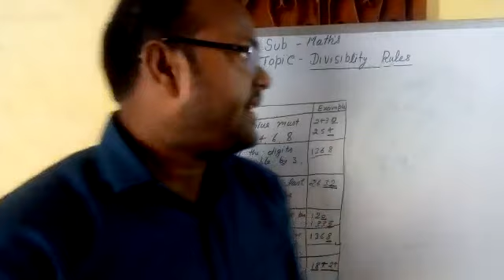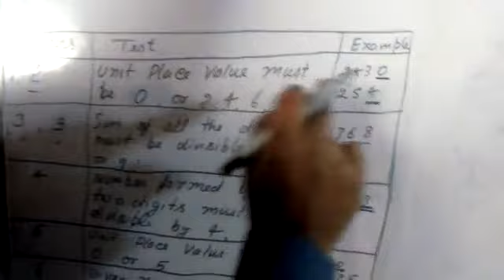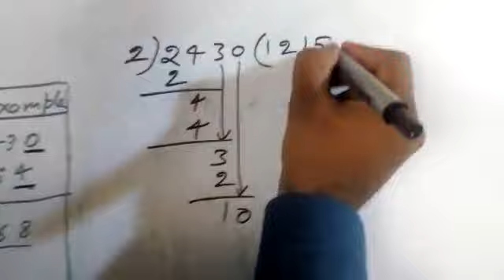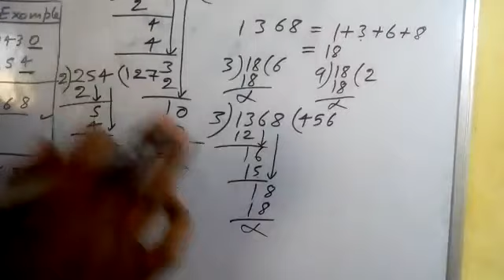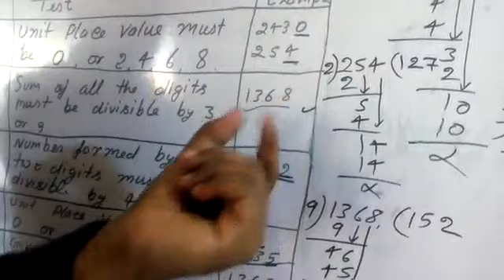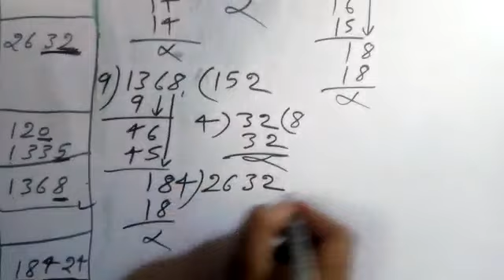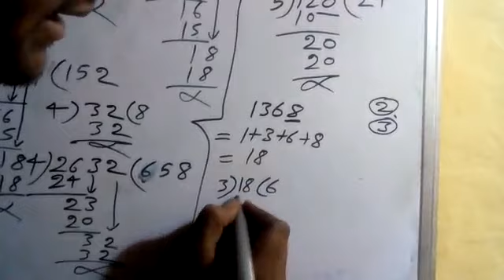Maths, Divisibility Rules, With Mr Manoj Sharma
Divisibility Rules,